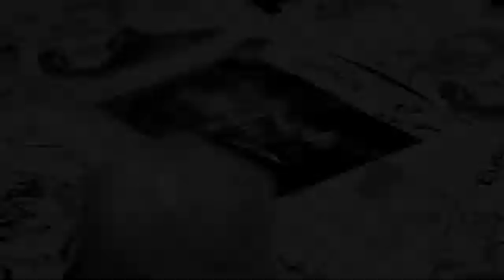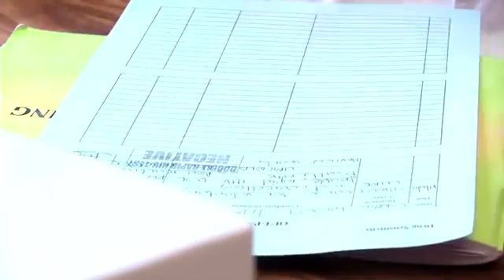El vasto y ejemplar legado de Mandela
Tomado de @Naciones Unidas

NelsonMandela, el héroe mundial que pasó veintisiete años de su vida en la cárcel por defender sus ideales, nos dejó un legado enorme, su lucha en favor de los derechos humanos abrazó un gran número de causas, desde la eliminación de la discriminación racial y el apartheid hasta el combate contra el sida.